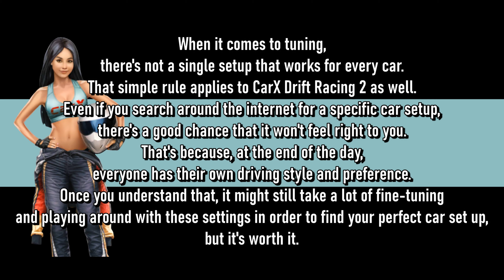CarX Drift Racing 2 - FALCON FC 90-S - PRO DRIFT III Tuning and Test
CarX Drift Racing 2 falcon fc 90-s Tuning and test
full send at kamiroad config 7
Engine: PRO DRIFT III
Mazda RX-7 FC

DEVICES SETTING:
Steering angel: 360
Controls: Gyro/Tilt
Sensitivity: Full bar
Linearity: Full bar
Transmission type: Automatic
Assistant type: versi 3